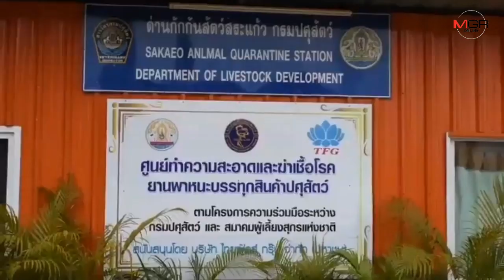เข้ม!ห้ามนำผลิตภัณฑ์จากหมูทุกชนิดผ่านชายแดนสระแก้ว กันโรคอหิวาต์แอฟริกาในสุกร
28/09/2019 เข้ม!ห้ามนำผลิตภัณฑ์จากหมูทุกชนิดผ่านชายแดนสระแก้ว กันโรคอหิวาต์แอฟริกาในสุกร

สระแก้ว - ด่านตรวจสัตว์สระแก้ว..ยึดมาตรการเข้ม ห้ามนำผลิตภัณฑ์จากหมูทุกชนิดเข้าประเทศ  ป้องกันการแพร่ระบาดของโรคอหิวาต์แอฟริกาในสุกร หลังพบแพร่ระบาดในหลายประเทศอย่างหนักโดยเฉพาะกลุ่มประเทศเพื่อนบ้าน